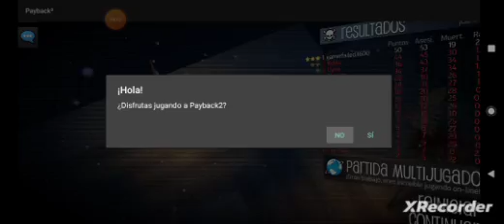momentos XD de payback² parte 2